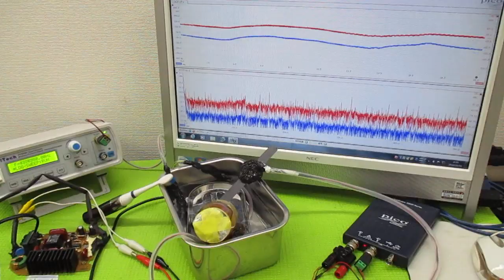オリジナル製品：超音波発振プローブを利用した超音波制御技術 ultrasonic-labo